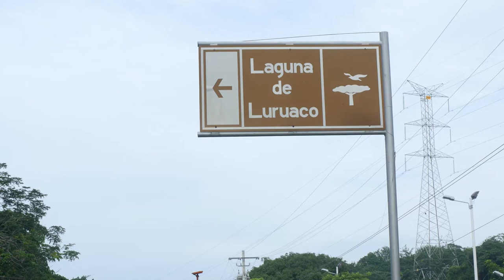Mujeres de Colombia, líderes de la transformación digital.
El Ministerio TIC impulsa el aprovechamiento de las tecnologías para cerrar la brecha digital y promover el empoderamiento de mujeres de todo el país. Inscríbete en el curso virtual: “Mujeres Líderes de la Transformación Digital” de PorTICMujer hasta el 23 de octubre. Ingresando aquí y participa